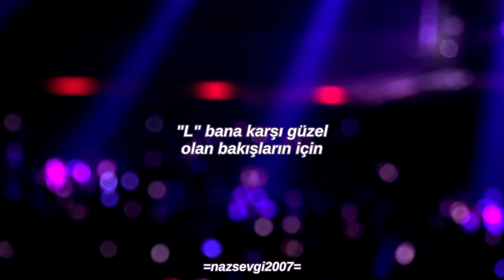ROSÉ & LISA - L-O-V-E (Türkçe Çeviri)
Bu coverlari cok minnostu ya 🥺.

Program: InShot
Font: Arimo Bold Italic